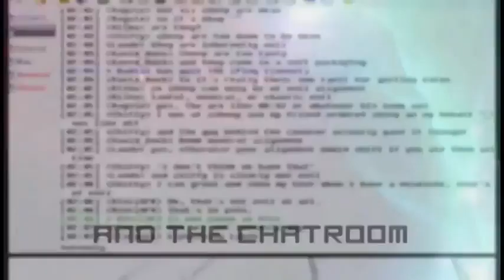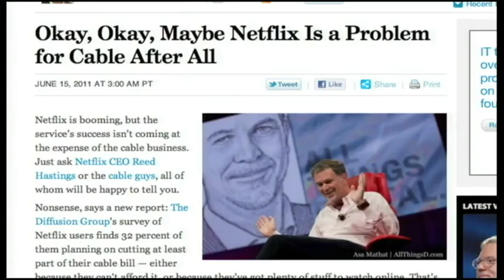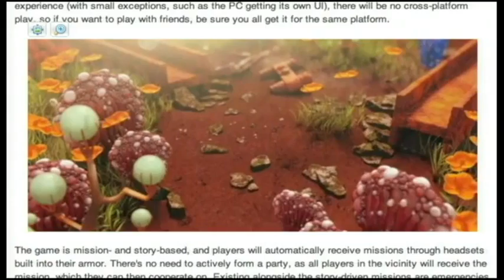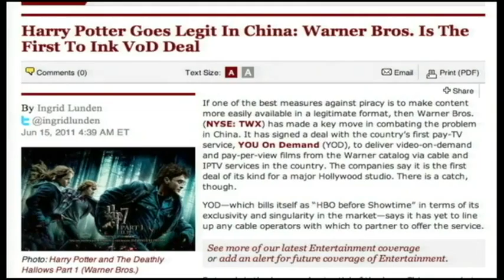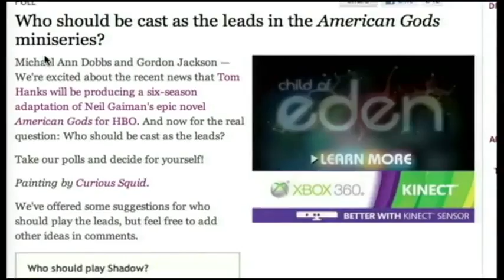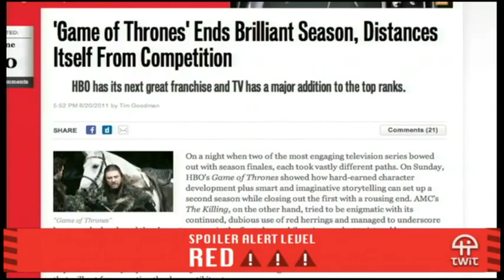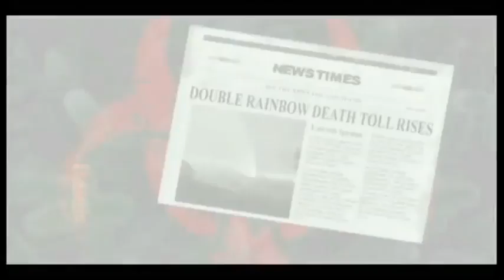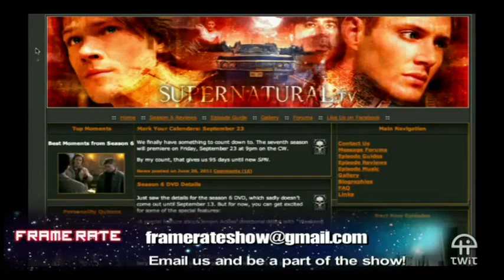Frame Rate 029 - Spoiler Alert Plaid